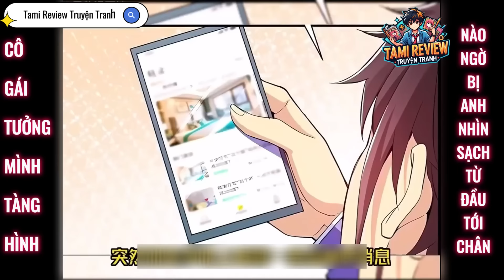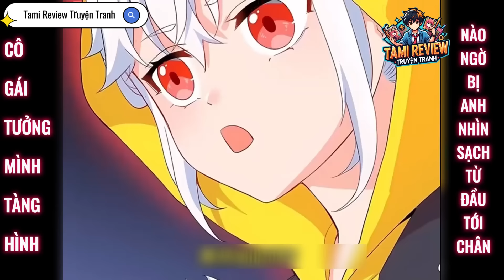Nam chính có dị năng đặc biệt lại tưởng mình điên | Review Truyện Tranh Hấp Dẫn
Chào mừng các bạn đến với Tami Review Truyện Tranh! Trong video hôm nay, chúng ta sẽ cùng khám phá hành trình đầy bất ngờ và thú vị của Diệp Lâm - một chàng trai bình thường nhưng lại sở hữu dị năng đặc biệt. Từ những tình huống dở khóc dở cười đến những cuộc chiến cam go, Diệp Lâm sẽ mang đến cho chúng ta những giây phút giải trí tuyệt vời.

🚀 Nội dung chính:

Khám phá dị năng bí ẩn: Diệp Lâm phát hiện ra mình có dị năng và bắt đầu cuộc phiêu lưu đầy thử thách.
Cuộc gặp gỡ định mệnh: Triệu Tư Nhã và Diệp Lâm - sự kết hợp đầy hài hước và lãng mạn.
Những nhiệm vụ nguy hiểm: Diệp Lâm đối mặt với những thử thách khắc nghiệt khi gia nhập cục dị năng.
Tình bạn và tình yêu: Mối quan hệ phát triển giữa Diệp Lâm và các nhân vật khác, đầy xúc động và bất ngờ.